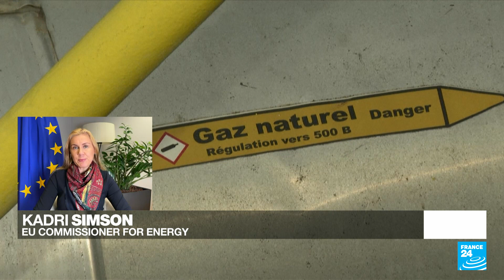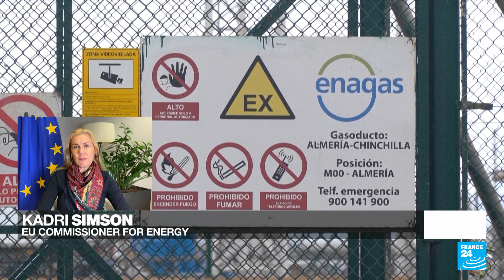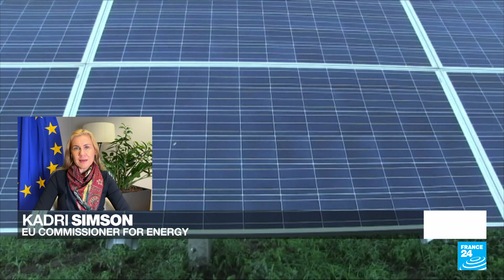'We're setting up a special fund for Ukraine's damaged infrastructure': EU energy chief • FRANCE 24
The European Commission’s energy supremo, Estonian Kadri Simson, recently visited Ukraine to discuss what can be done to help energy infrastructure damaged in Russian missile attacks. She details plans to transfer specialised machinery and devices to Ukraine through a dedicated fund. The Commissioner also updates us on the negotiations among EU member states on a possible price cap on gas imports – a potential response to Europe's energy crisis.